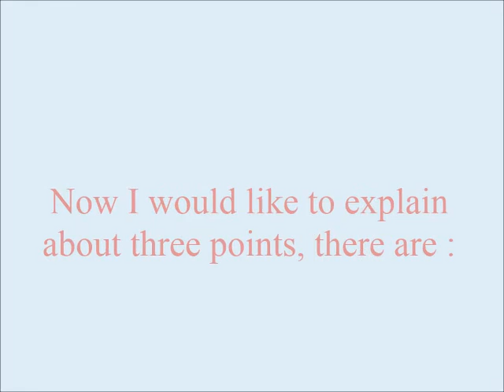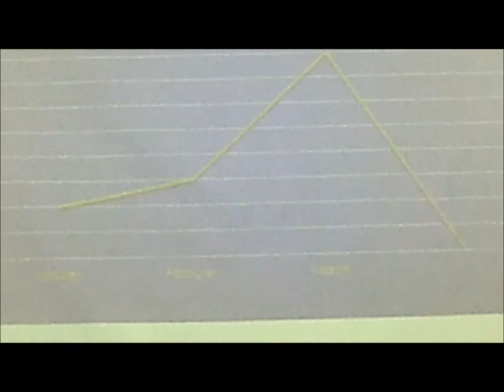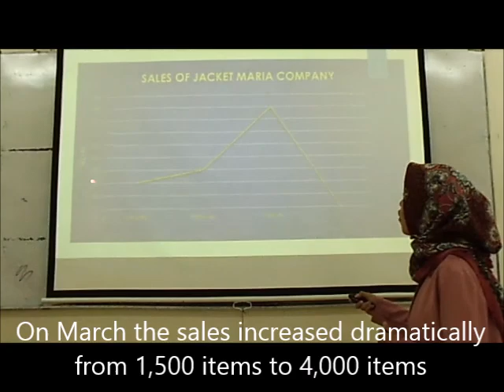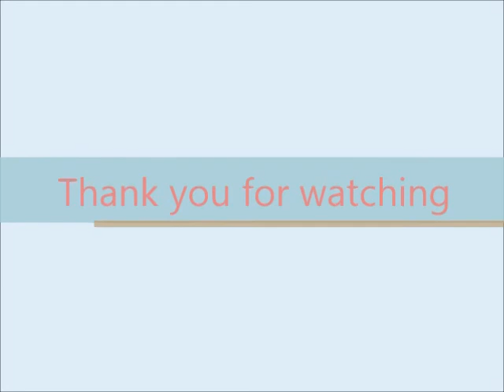Business English Presentation- Maria Ulpa 16.03.047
Maria Ulpa
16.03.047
2b
Akademi Sekretari dan Manajemen Taruna Bakti Bandung